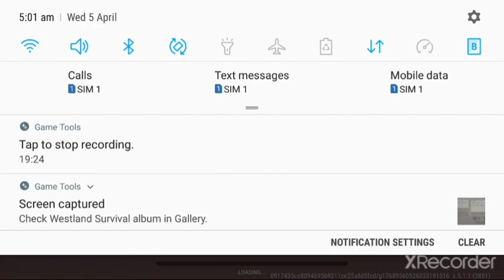Maheegan Take Down At Foggy LakeIN. Westland Survival...Easy 😂😂😂